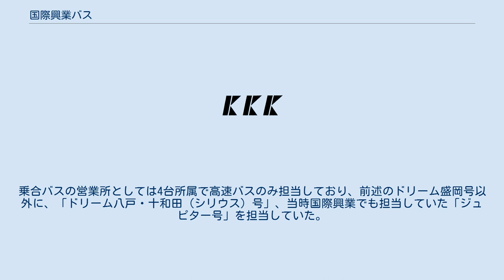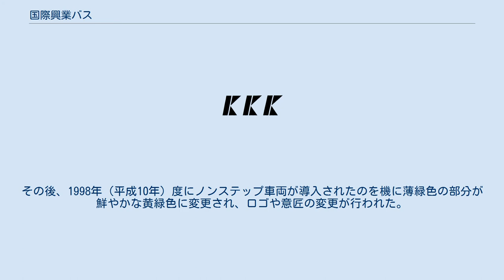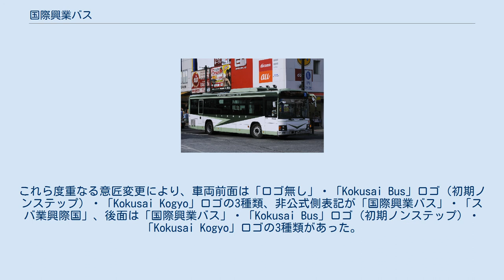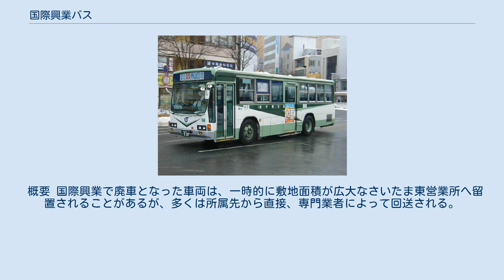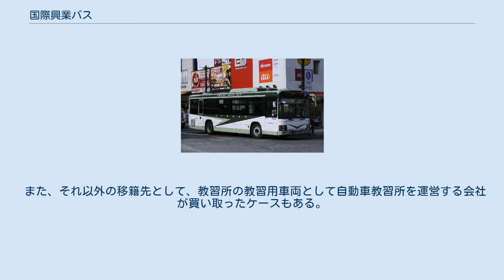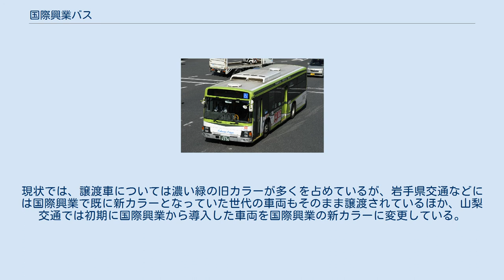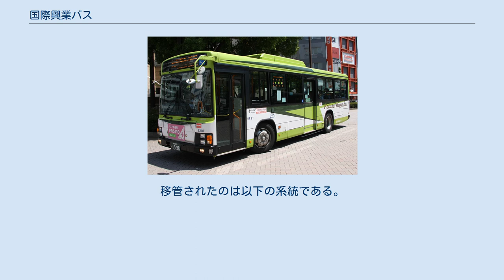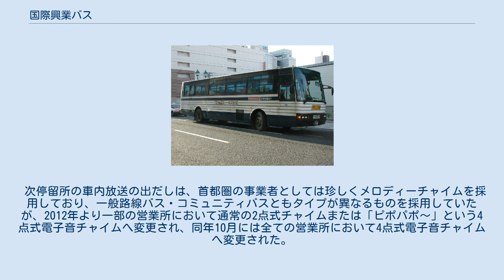国際興業バス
国際興業 」 国際興業バス 国際興業の乗合バス車両 国際興業の高速バス車両 国際興業の観光バス車両 2008年7月に観光バス事業を国際興業観光バスへ移管（写真は移管前のもの）。
高速バス車両と塗り分けが若干異なる。
 国際興業バス（こくさいこうぎょうバス）は、国際興業が経営するバス事業である。
東京都および埼玉県内で乗合バス事業を営み、一般路線バス・深夜急行バス・高速バスを運行している。
また国際興業観光バスとして貸切バス事業も行っている。
 運行エリアの各自治体からコミュニティバスの運行受託も行っており、1994年の朝霞市内循環バスを皮切りに、1990年代後半から浦和市（現：さいたま市コミュニティバス）、日高市内循環バス「せせらぎ号」（1996年運行開始、廃止）など、埼玉県内を中心に積極的に展開。
2000年代には練馬区バス交通実験（現：みどりバス北町ルート）、足立区はるかぜで都内のコミュニティバスに参入、近年では2010年に板橋区りんりんGOを受託開始している。
 乗合バスの営業エリアは以下のとおり（太文字は営業所の所在地の市区町村）。
 国際興業バスは、上記地域に10ヶ所の乗合バス営業所と900台強の車両を要する大手バス専業事業者である。
 毎年冬にはバスファン向けイベント「国際興業バスまつり」を実施している。
1990年代には戸田営業所で開催していたが、2004年からはさいたま東営業所へ場所を移転して開催しており、このイベントのために飯能営業所から車両を移動させるなど、ファンサービスにも積極的に取り組んでいる。
 1936年頃の国際興業バス前身事業者の路線網（東京） 国際興業バスは、1946年（昭和21年）に当時の国際商事が、東京急行電鉄（大東急）から、貸切バス事業者の東京観光自動車と、乗合バス事業者の東都乗合自動車を譲受した上で、両社を吸収合併したことで成立したものである。
 ここでは主に乗合バスの沿革について、前身となったバス事業者の歴史を含めて記述する。
 板橋乗合自動車 1919年（大正8年）、板橋乗合自動車が創業。
最初の路線として、巣鴨駅 - 地蔵尊前 - 庚申塚 ‐ 板橋駅を開業した。
のちに板橋駅側を志村兵器庫前（現：赤羽車庫付近）まで延伸した。
さらに、大塚駅 - 庚申塚、練馬横町 - 上板橋駅 - 豊島園、志村 - 赤羽駅 - 志茂などの路線を開設した。
 鳩ヶ谷自動車 埼玉県内では、1916年（大正5年）に鳩ヶ谷自動車が創業。
最初の路線として、鳩ヶ谷 - 川口駅を開業した。
のちに北部を西立野（現：埼玉高速鉄道・戸塚安行駅付近）および風渡野へ延伸。
南部では東京都内に出張所を設けた上で、赤羽駅 ‐ 下十条 ‐ 王子駅の路線を開業。
さらに新荒川大橋の開通により、川口駅 - 赤羽駅の連絡経路を設定するなど、岩槻街道周辺を中心に路線を拡充。
1932年（昭和7年）には越谷・浦和・志木など、現在の国道463号周辺における東西方向へも路線を拡充した。
 川口駅周辺で営業していた川口乗合自動車は、東部は千住、西部は笹目経由で、美女木までの路線を有していた。
川口駅 - 赤羽駅の路線も運行しており、鳩ヶ谷自動車と競合していた。
このため鳩ヶ谷自動車は1936年（昭和11年）、川口乗合自動車を合併して同社の路線を継承した。
 中仙道乗合自動車 1918年（大正7年）、中山道乗合自動車が創業。
中山道周辺に路線を有しており、当初は王子乗合自動車商会から継承した王子駅 - 板橋役場 - 戸田村の路線を運行していたが、その後に埼玉県内でも中山道に沿って浦和・大宮へ路線を延伸していった。
 池袋乗合自動車は、池袋駅から成増・石神井方面に向けて交通の結節点を効率よく結んだ路線網を有する優良会社であった。
成増 - 石神井（現：石02系統）は、前身である石神井成増自動車商会から1934年（昭和9年）に引き継いだ路線である。
 中山道乗合自動車は1940年（昭和15年）、池袋乗合自動車を合併した。
 東都乗合自動車 1935年（昭和10年）、京王電気軌道と玉川電気鉄道の共同出資により東都乗合自動車を設立。
板橋乗合自動車は東都乗合自動車へ全事業を譲渡した。
 1938年（昭和13年）4月1日、玉川電気鉄道は東京横浜電鉄へ合併された。
同年4月2日には陸上交通事業調整法が公布、1940年（昭和15年）1月31日には陸運統制令が公布され、鉄道・バス事業者の戦時統合が進む。
これによ...